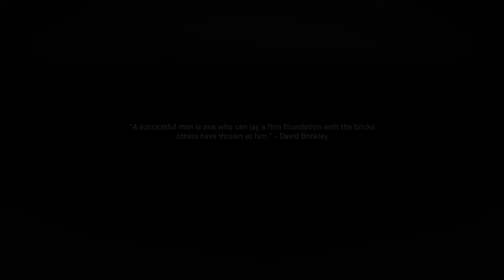Cod mw: desert takeover Part 3